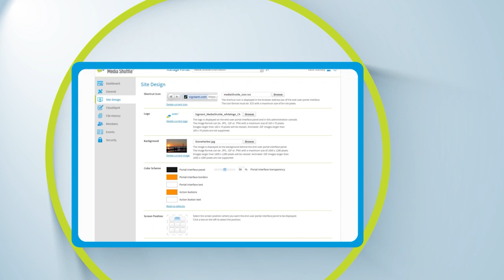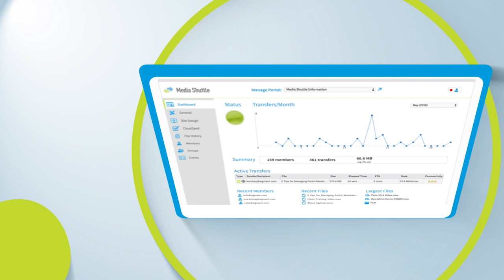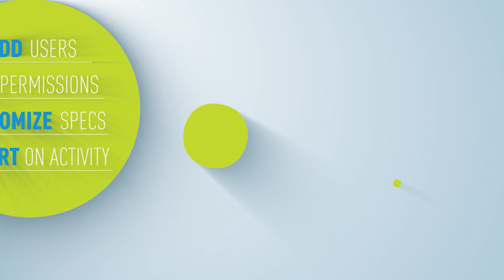WED2. Video Learning 2021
The COVID-19 pandemic forced schools, colleges, and universities to embrace video learning like never before, and even though students are returning to classrooms, it's going to remain an essential educational tool. Find out the latest technologies and best practices, and learn from real-world success stories (and a few failures) to make sure your streaming video GPA is a 4.0.

Moderator:
Liam Moran, Instructional Resources Systems Specialist, University of Illinois at Champaign-Urbana and and Contributing Editor, Streaming Media

Speakers:
Christopher Martin, Senior I.T. & Multimedia Manager, University of Pennsylvania
Justin Troyer, Associate Director of Media Services at the Office of Distance Education and eLearning, The Ohio State University
Rich Mavrogeanes, CEO, DiscoverVideo
Scott Nelson, Director of Instructional Media, Office of Distance Education and Elearning, Ohio State University